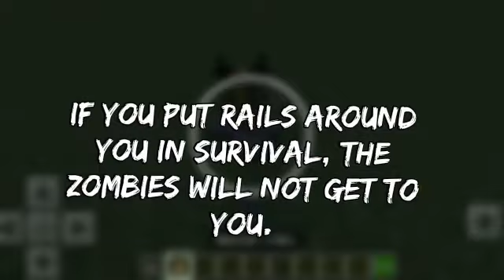3 facts about the game minecraft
3 facts about the game minecraft
click on the bell...